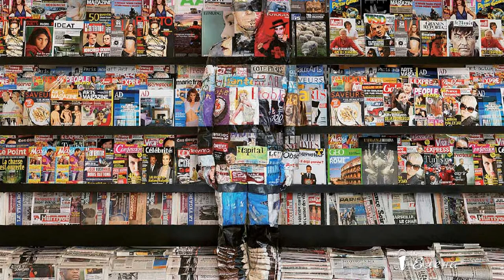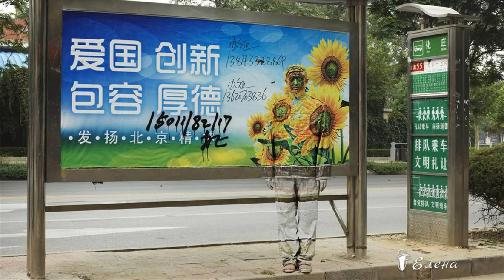Художник Liu Bolin ... ЧЕЛОВЕК -- НЕВИДИМКА... Автор музыки Станислав Лемешкин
Liu Bolin создает свои работы используя технику «творческого камуфляжа».
Данная техника подразумевает разрисовывание людей под объекты окружающей среды, благодаря чему они сливаются с окружающей урбанистической средой и становятся совершенно невидимы глазу.
Родился Лю Болин (Liu Bolin) в Китае (Shandong, China). Он получил степень бакалавра изящных искусств в колледже Shandong College of Arts в 1995-м, а к 2001 году стал магистром, получив степень в Академии изящных искусств Central Academy of Fine Arts в Пекине (Beijing). Впрочем, к этому моменту работы Лю Болина уже были широко известны не только в Китае, но и в мире. Его первая выставка, или даже шоу, прошло в Пекине в 1998 году, на нем были представлены фотографии, скульптуры и инсталляции, а позднее работы Болина почли за честь принять в свои стены лучшие музеи страны. Однако наиболее интересен Лю в несколько другом своем качестве, а именно как Исчезающий художник, или Невидимый художник.
Что же представляет собой творчество Невидимого художника? Один из самых популярных его проектов – серия «Скрываясь в городе» («Hiding in the City»).
Лю Болин может «раствориться» в любом пейзаже, каким бы сложным по исполнению он не был, причем слиться полностью, так, что только знающие и вовлеченные в процесс люди могут подозревать о его присутствии.
Лю говорит, что проект этот призван обратить внимание, насколько люди бессильны перед окружающей их средой. Он называет свои работы оптическими иллюзиями.
Болин побывал со своими арт-прятками в Европе, Азии и Америке, и повсюду ему удавалось по-настоящему поразить публику. Серию «Скрываясь в городе» художник считает знаковой, и снимки составляют гордость его коллекции.
В настоящее время художник живет и работает в Пекине, а его работы выставлены в Нью-Йорке, Париже (Paris) и Брюсселе (Brussels).

Если кто - либо из авторов против размещения своих фотографий или футажей в видео, пожалуйста, свяжитесь со мной и видео будет, как можно быстрее (в течении суток), удалено.
Photos taken from open sources on the Internet. Thanks to the authors.